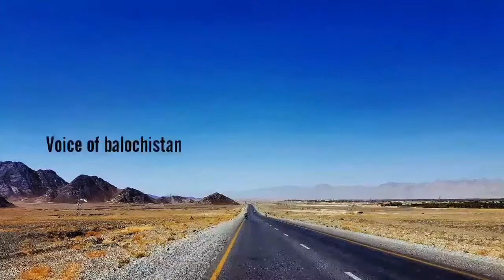BALOCHISTAN KA SAFAR | HONDA AFRICA TWIN XRV750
Jewani sunset is the world most beautiful sunset,
Gawader rally